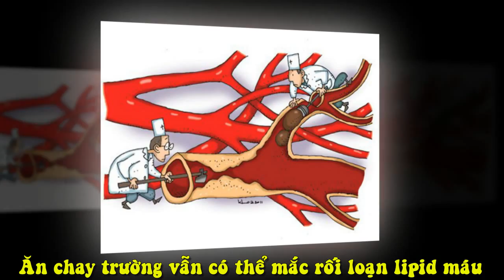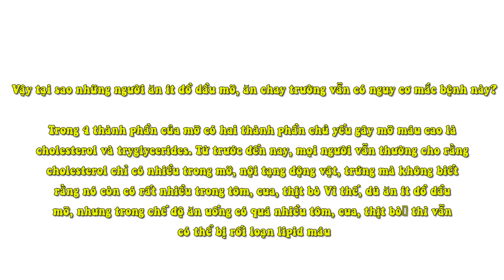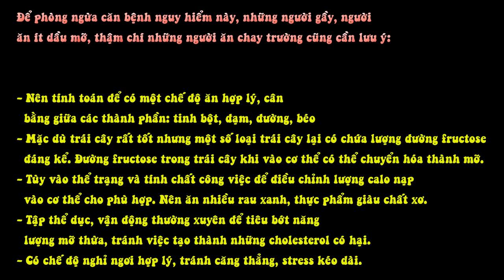Ăn Chay Trường Vẫn Có Thể Mắc Rối Loạn Lipid Máu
Nhiều người gầy, người ăn chay trường đã rất bất ngờ khi đi xét nghiệm máu và được chẩn đoán là mắc rối loạn lipid máu.

Các chuyên gia y tế cho biết, quan niệm 'chỉ người béo phì mới bị rối loạn lipid máu' là hoàn toàn sai lầm. Theo thống kê, hiện nay, bệnh rối loạn lipid máu không chỉ gia tăng ở người béo phì, mà rất nhiều người gầy, người ăn chay trường cũng mắc bệnh.
Vậy tại sao những người ăn ít đồ dầu mỡ, ăn chay trường vẫn có nguy cơ mắc bệnh này?
Trong 4 thành phần của mỡ có hai thành phần chủ yếu gây mỡ máu cao là cholesterol và tryglycerides. Từ trước đến nay, mọi người vẫn thường cho rằng cholesterol chỉ có nhiều trong mỡ, nội tạng động vật, trứng… mà không biết rằng nó còn có rất nhiều trong tôm, cua, thịt bò… Vì thế, dù ăn ít đồ dầu mỡ, nhưng trong chế độ ăn uống có quá nhiều tôm, cua, thịt bò… thì vẫn có thể bị rối loạn lipid máu

Cholesterol trong cơ thể được hình thành từ 2 nguồn: 20% từ thực phẩm và 80% do cơ thể tự tổng hợp. Ở một số người, tế bào tiếp nhận cholesterol bị suy yếu, không chịu 'mở ra' đưa cholesterol vào các mô và cơ quan, dẫn đến gia tăng nồng độ cholesterol trong máu. Những người này, dù ăn uống, sinh hoạt điều độ, không bị béo phì, nguy cơ rối loạn lipid máu vẫn cao.
Ngoài ra, hầu hết mỡ hình thành dưới dạng chất béo trung tính gọi là triglycerides. Triglycerides không chỉ phụ thuộc vào thức ăn béo mà còn phụ thuộc vào lượng calo. Tiêu thụ quá nhiều calo, calo sẽ được chuyển đổi thành triglycerides và lưu trữ bên trong các tế bào mỡ.

Thực chất, thực phẩm chay cũng chứa rất nhiều chất dinh dưỡng, ví dụ như xôi, các loại đậu… Đặc biệt, đậu tương chứa tới 15-25% chất đường, 15-20% chất béo, 35-45% chất đạm. Không những thế, hiện nay, nhiều thực phẩm chay bày bán trên thị trường không đảm bảo vệ sinh an toàn thực phẩm, dùng quá nhiều dầu chiên đi chiên lại. Dầu sử dụng nhiều lần bị biến đổi chất lượng, làm tăng cholesterol xấu LDL, giảm cholesterol tốt HDL trong máu.
Bên cạnh đó, người ăn ít hay ăn kiêng quá mức sẽ khiến lượng đường trong máu thấp. Khi đó, cơ thể sẽ tự điều chỉnh tăng hấp thu mỡ để phân giải thành năng lượng. Nếu lười vận động mỡ sẽ tích tụ mà không được chuyển hóa, axít béo đi vào máu nhiều, vượt quá mức cho phép sẽ gây ra rối loạn lipid máu.
Stress cũng là một trong những nguyên nhân khiến người gầy, người ăn chay vẫn có thể bị rối loạn lipid máu. Quá căng thẳng, áp lực, không có chế độ nghỉ ngơi hợp lý dẫn đến hiện tượng rối loạn chuyển hóa các chất trong cơ thể. Mỡ tích tụ nhưng không được chuyển hóa thành năng lượng về lâu dài sẽ dẫn đến các bệnh về tim mạch, mỡ máu.